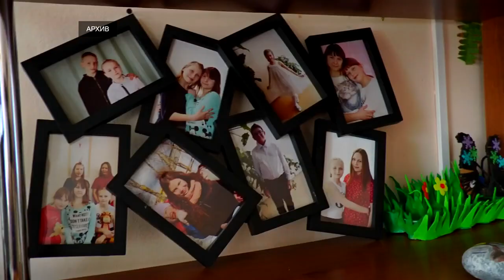Планы по трудоустройству подростков обсудили в региональном правительстве